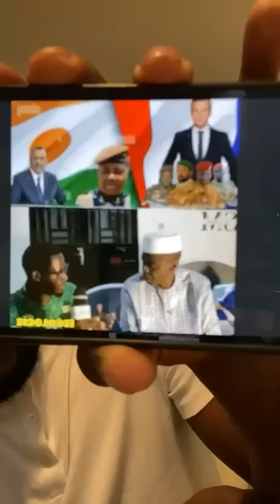🔴 Des putschistes sans visions et le peuple dans le désespoir.